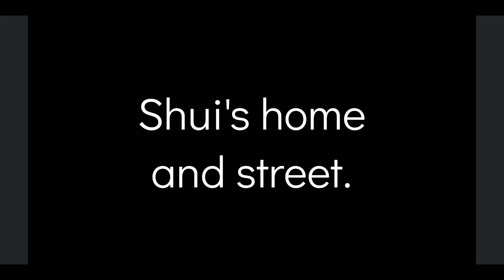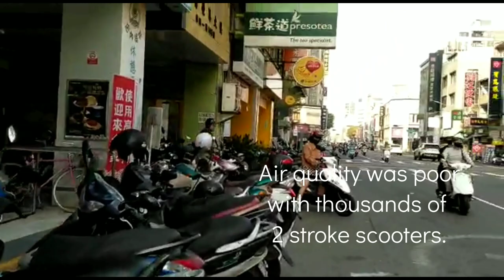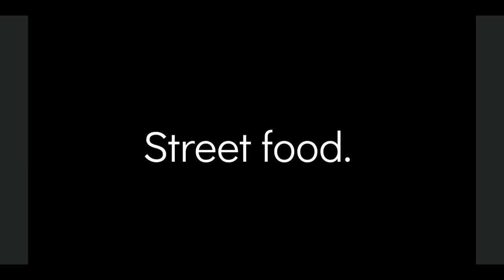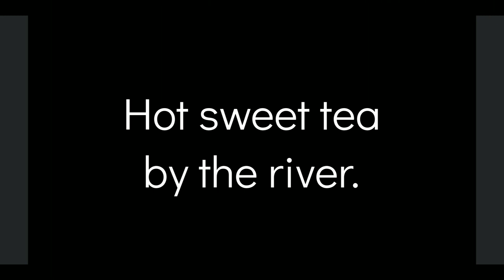From Taiwan with love...Special vlog.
Thankyou if you've bought me a coffee..